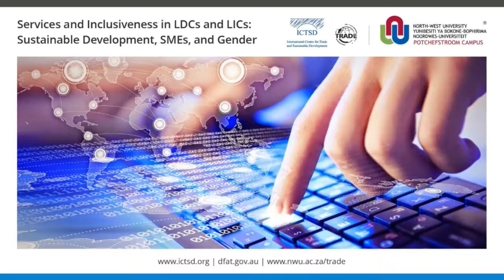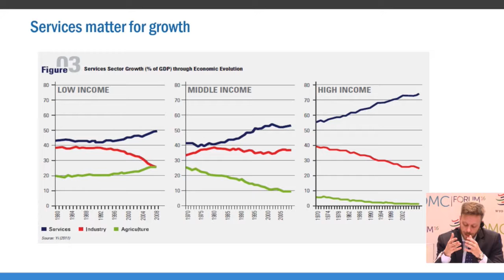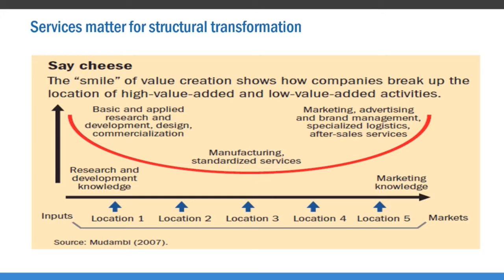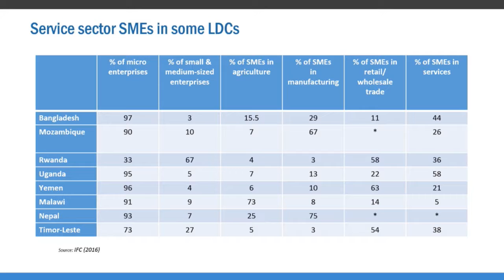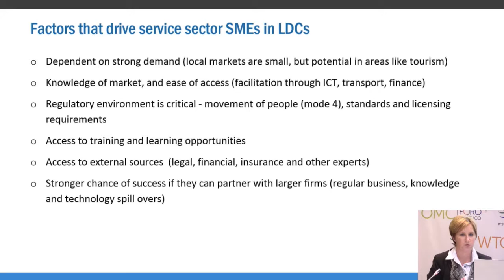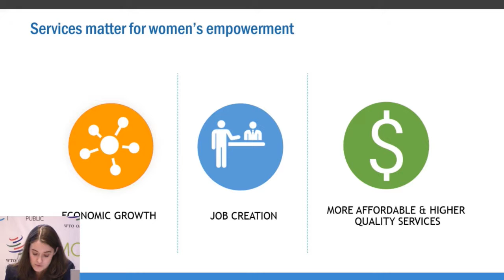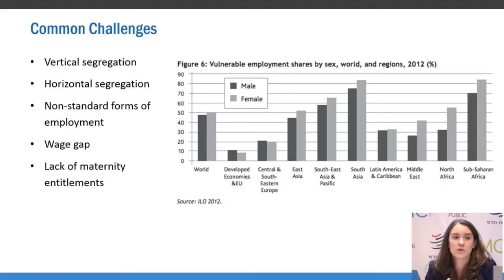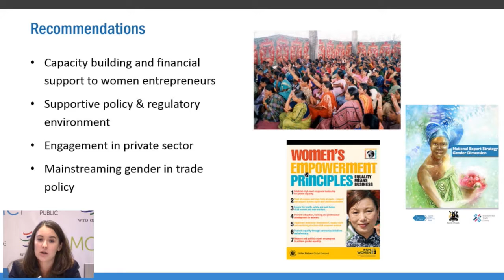Services and Inclusiveness in LDCs and LICs: Sustainable Development, SMEs, and Gender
The development of well-functioning and efficient services sectors is critical to achieving structural transformation and sustainable and inclusive growth in Least Developed Countries (LDCs) and Low Income Countries (LICs).

Services have a catalytic role on sustainable social and economic development and serve as a means of addressing poverty, upgrading welfare, transforming economies, and improving universal availability and access to basic amenities.

Globally, services account for two-thirds of world employment, 60 percent of foreign direct investment flows and nearly half of world trade, measured on a value-added basis. There is a strong link between a higher concentration of economic activity in the services sector and higher rates of economic growth. The implementation of the LDC Services Waiver now underway in the WTO provides an additional incentive for further developing covered sectors in these countries.

With the huge untapped potential to develop services trade in LDCs and LICs to support and reinforce efforts to transform economies and generate inclusive and sustained growth; increased awareness, better understanding and enhanced capacity among relevant policy actors and other stakeholders would go a long way towards creating and sustaining the conditions under which this potential can be realized.